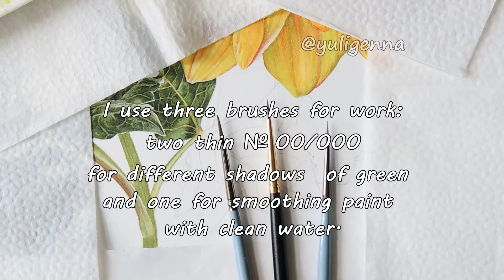Realistic Botanical Watercolor Painting "Dahlias" / Part 3 "Dahlia Leaf"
Hello there! Here I show how I paint the dahlia leaf. I use for this painting back side of Moulin du Roy HP paper 300 g / m2 size 30x40 cm, watercolors White Nights and Schmincke.
This video is an accelerated video, but it took a little over an hour to work on this part.

You can view photos of my paintings on my Instagram profile